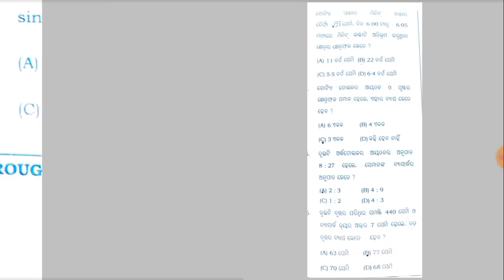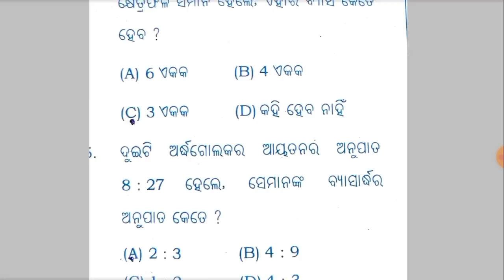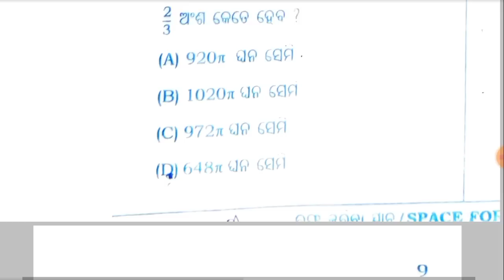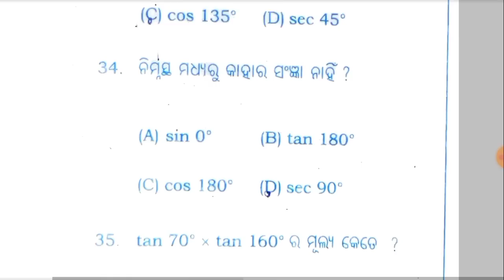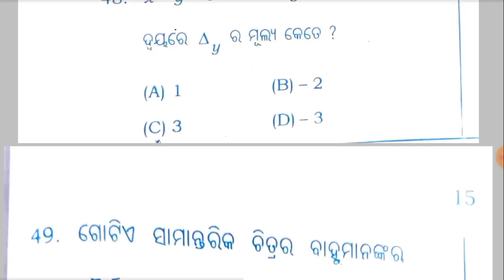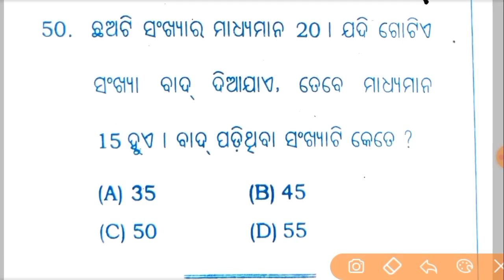10th class math sa1 exam answer key 2022 | math question answer set c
10th Class SA1 Exam Math Answer Key 2022-23

sa1 english question paper 2022

Sa1 exam 10th class math question answer